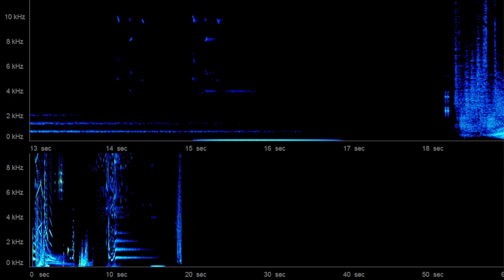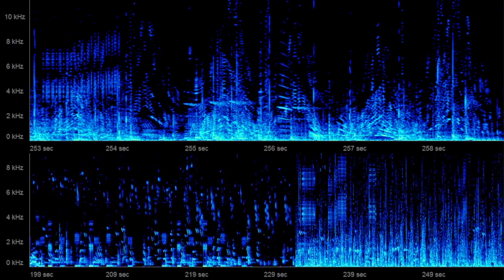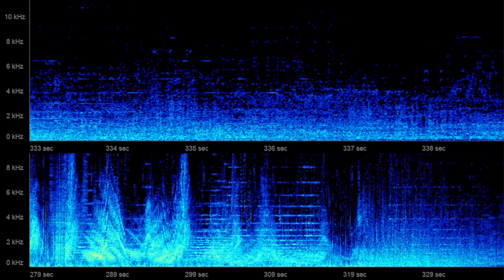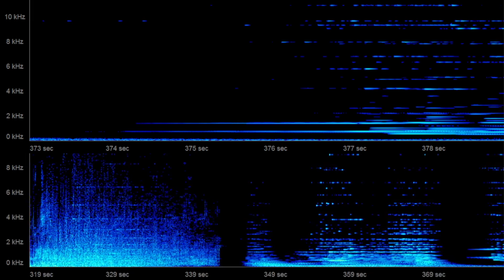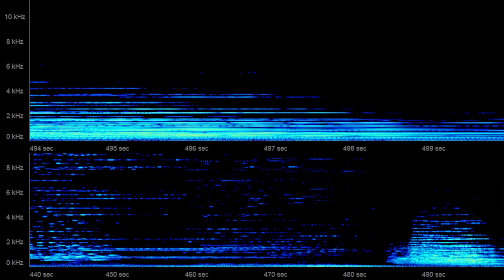LAPSUS ET RELAPSUS